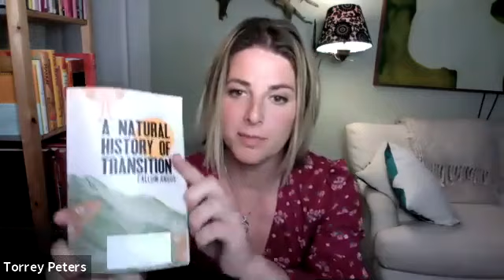Cal Angus | A NATURAL HISTORY OF TRANSITION | in conversation with Torrey Peters MAY 6 2021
Pacific University's MFA in Writing program celebrates the release of Callum Angus's new book of stories, A NATURAL HISTORY OF TRANSITION, a collection that disrupts the notion that trans people can only have one transformation. Cal reads from the collection and is joined in conversation by Torrey Peters, author of recent bestseller DETRANSITION, BABY.